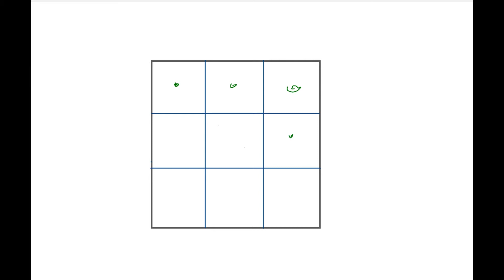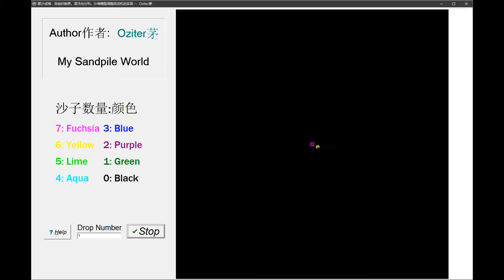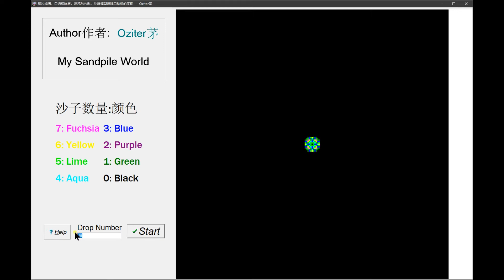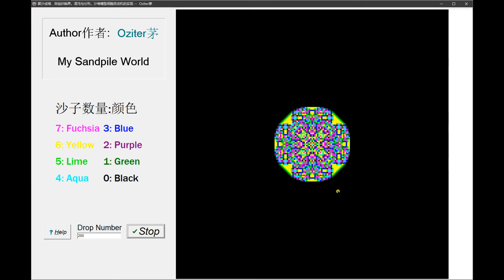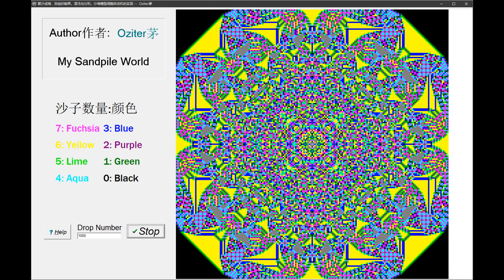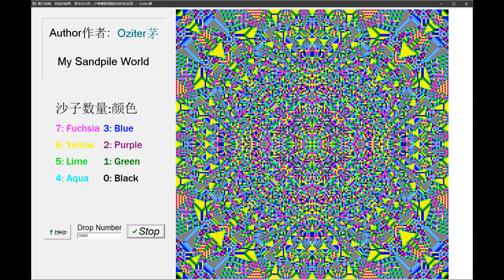沙堆向八个方向坍塌的混沌与分形，细胞自动机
数学系列节目：奥林匹克数学，趣味数学，数学魔术，数学游戏，数学竞赛，数学经典，数学赚钱，数学玩具，等等。

代码系列节目：代码自动化，代码Python，等等。

希望在“数学代码”这个频道里跟大家分享与数学，代码相关的内容。

微信号： oziter